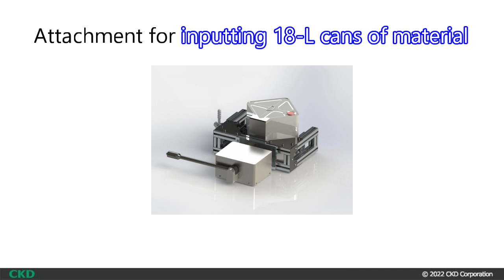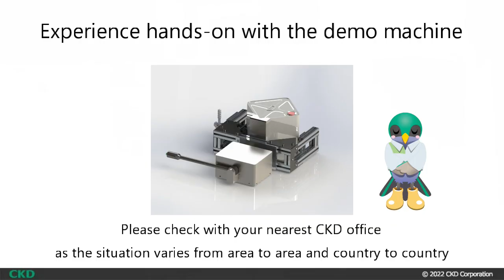[Demonstration] Filling of 18 L cans PowerArm PAW Series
▼ Click here for the PowerArm special website for which you can check Case Studies▼